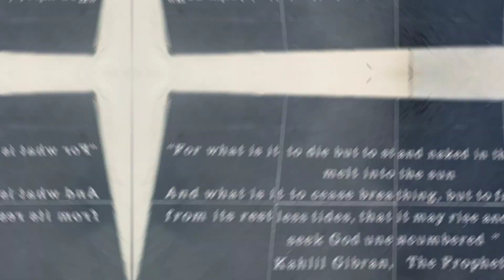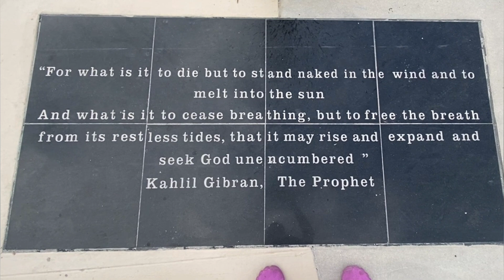Ep. 12 Key West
We've been stationary in Boot Key Harbor for a couple of months now. We're working to earn some money for our passage back to Maine, and also fixing a few things on Wren. This video is a collection of clips from bringing our mainsail to be repaired in Key West, and exploring the city while we were there. We hope you enjoy the video!